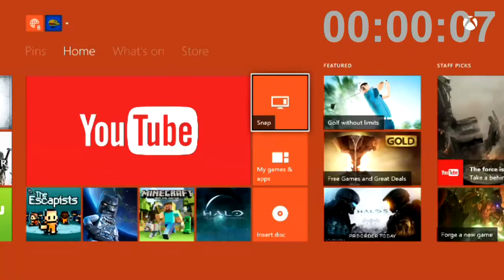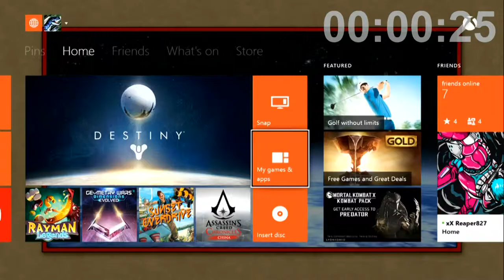10 Minutes or Less - Find a Skull -- Episode 3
This week's first task is easy... in 10 Minutes or Less, Find a Skull in a Video Game!

Current Standings:
Adam - 1
Mason - 1
Shoe - 0

GET LOUD!